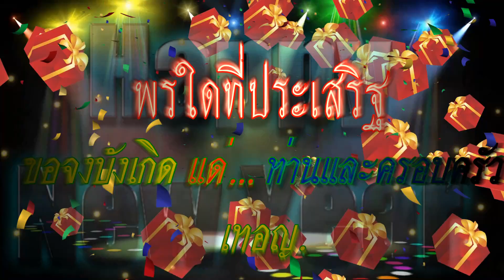สวัสดีปีใหม่ สุนทราภรณ์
ใกล้ปีใหม่เข้ามาทุกทีแล้ว. ขอบารมีสิ่งศักดิ์สิทธิ์ ทั้งหลาย
ให้ทุกๆท่าน มีแต่ความสุข ความเจริญ ความสมหวัง
สุขภาพแข็งแรง รำรวยเงินทอง ครอบครัวร่มเย็นเป็นสุข
ตลอดปีและตลอดไป เทอญ.
ขอขอบพระคุณทุกๆท่าน บทเพลง ท่านเจ้าของภาพ
ท่านที่เข้ามารับชม ติดตามครับ   ทำเพื่อความบันเทิงเท่านั้น.